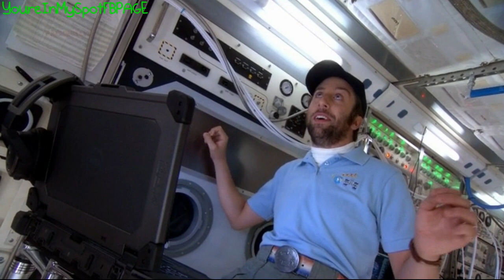Howard Space Toilet - The Big Bang Theory